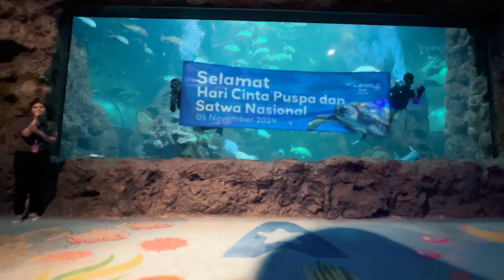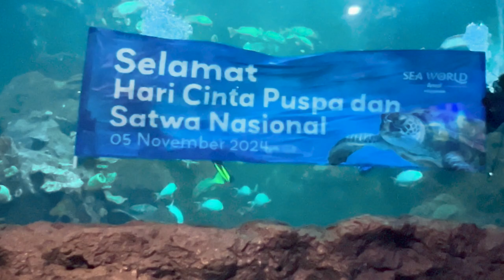POV FEEDING SHOW DI MAIN AQUARIUM SEA WORLD ANCOL 🐟🦈